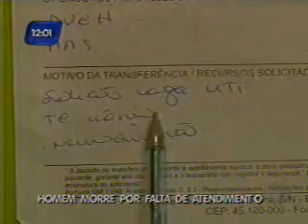Bahia no Ar Bloco 1 14